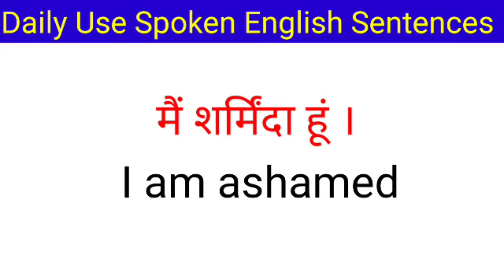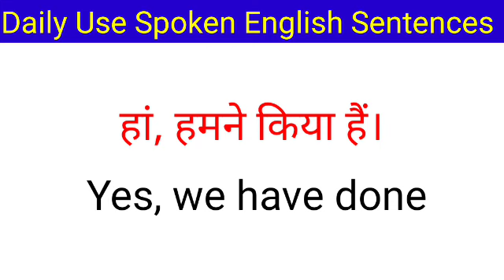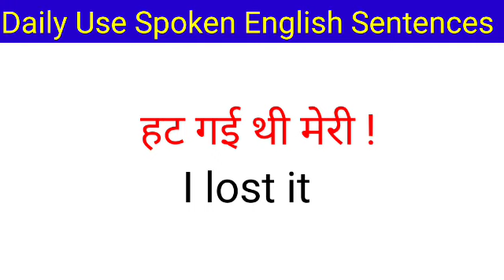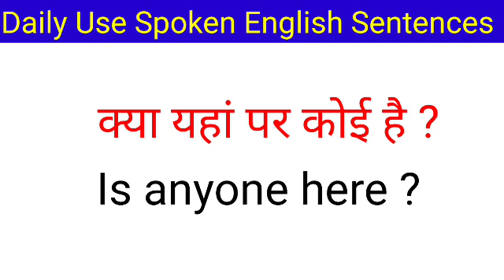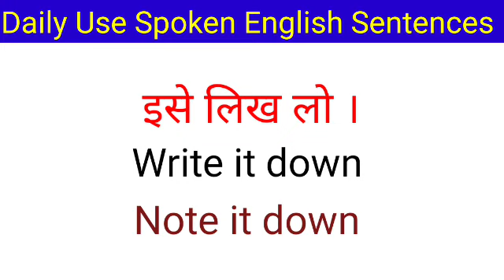Spoken English Practice In Hindi/Daily Use English/रोज़ बोले जाने वाले अंग्रेज़ी वाक्य#spokenenglis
Spoken English ptactice in Hindi
English likhana kaiae seekhe
English padhana kaise seekhe
Spoken English practice
Hindi to English translation video
English bolana kaise seekhe
How to translate Hindi to English
Correct spoken English
Spoken English learning video
English conversation
English knowledge with DK
How to learn English
English pronunciation
English me bate karna seekhe